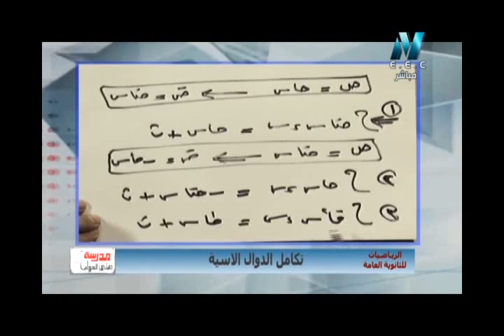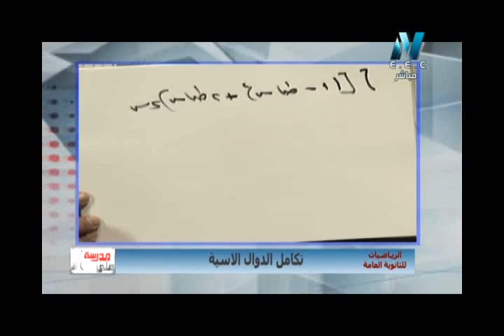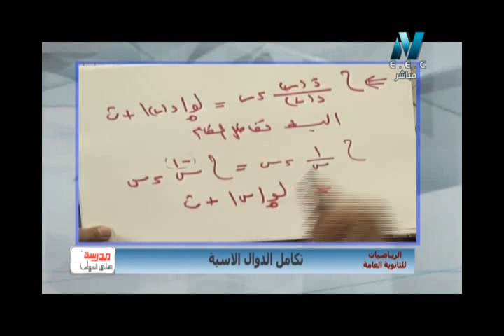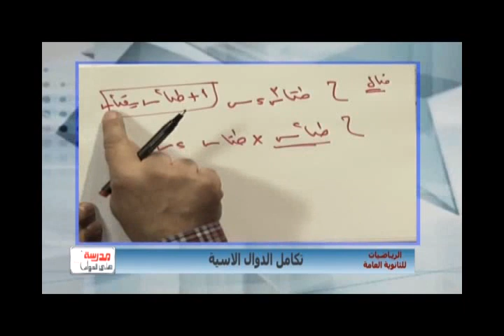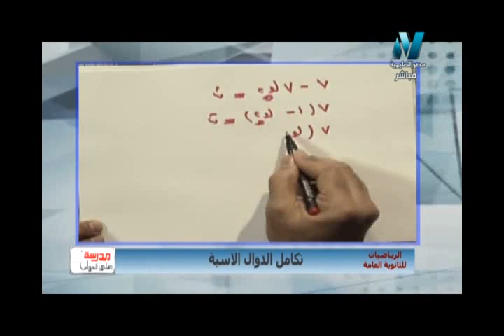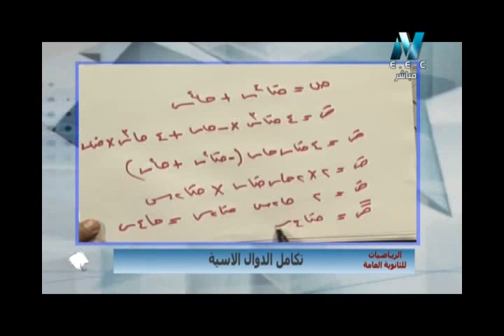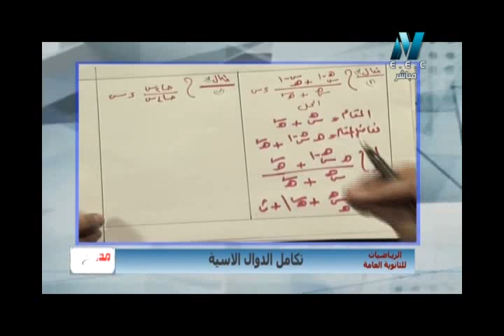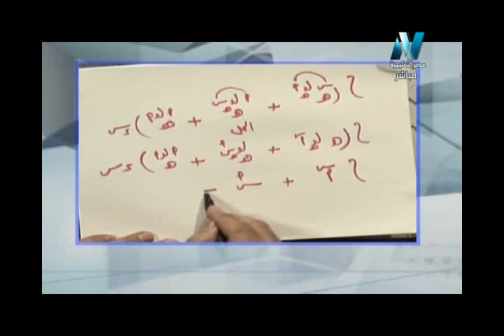11-01-2018 رياضة 3 ثانوي تكامل الدول الأسية أ ماهر نيقولا / أ خالد عبد الغني